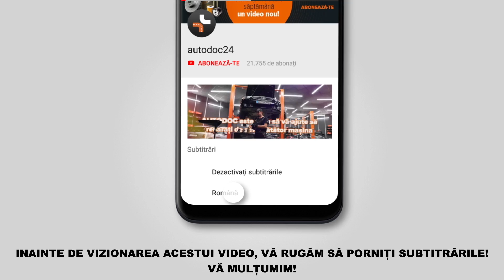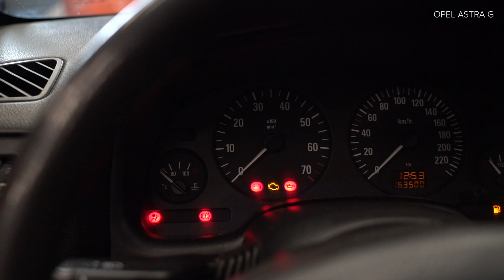Cum se înlocuiesc bujile la OPEL ASTRA G CC (F48, F08) [TUTORIAL AUTODOC]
Cum se înlocuiesc bujile la OPEL ASTRA G CC (F48, F08) 1.2 Hatchback 02.1998–12.2009 [TUTORIAL AUTODOC]

Bujii pentru automobilele OPEL Astra G Van (F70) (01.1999–04.2005) / OPEL Zafira A (F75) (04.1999–06.2005) / OPEL Astra Classic II (05.2004–07.2009) / VAUXHALL Astra Mk4 (G) (03.2001–10.2005) / VAUXHALL Astra Mk4 (G) (09.1998–05.2005) se înlocuiesc de regulă după una și aceeași procedură.

🔝 Top brand care produc bujii: BOSCH, RIDEX, STARK, NGK, CHAMPION

🛠️ Instrumente necesare pentru a înlocui bujii:
- pastă anti-gripantă rezistentă la temperaturi înalte
- vaselină dielectrică
- Torx nr. T30
- cheie tubulară pentru bujii №16
- cheie cu clichet
- cheie dinamometrică
- șurubelniță dreaptă
- rangă metalică